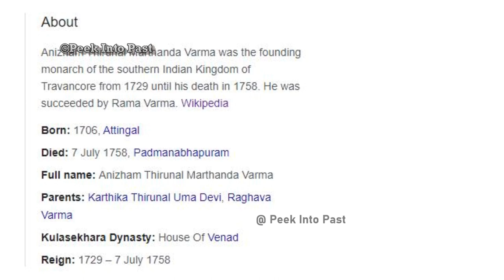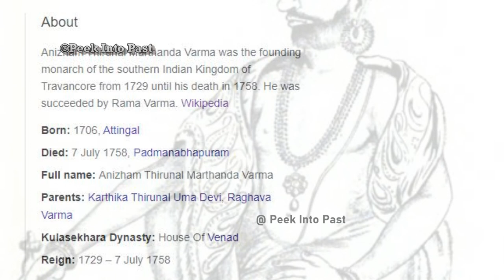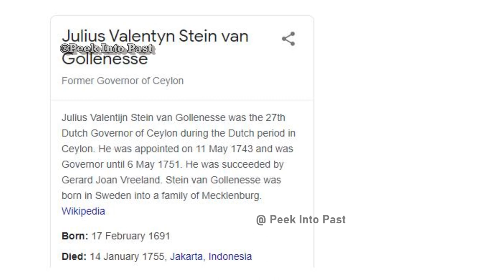മാർത്താണ്ഡവർമ്മ കൊന്ന കുടുംബാംഗങ്ങൾ| Marthanda Varma History | travancore | PSC | malayalam |Pt -1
ഈ വീഡിയോയിലൂടെ യുവാവായ മാർത്താണ്ഡ വർമ്മ തിരുവിതാംകൂറിൻ്റെ രാജാവായതും, തുടർന്ന് അദ്ദേഹം നേരിട്ട എതിരാളികളെയും കുറിച്ചാണ് പറയുന്നത്..മാർത്താണ്ഡവർമ്മ എതിരാളികളെ എങ്ങനെ അടിച്ചമർത്തി എന്നതും മനസ്സിലാക്കാം..
In this video we talk about the greatest travancore king marthanda varma  ..|| marthanda varma history in malayalam ||

Anizham Thirunal Marthanda Varma also known as the “Maker of Modern Travancore”, was ruler of the Indian kingdom of Travancore from 1729 until his death in 1758. Marthanda Varma  faced alot of problems from the royal family and ettuveettill pillamar ..but marthanda  varma (1706–1758), the last king of Venad and the first king of Travancore, defeated them in the 1730s.
.|| History of kerala || Marthanda Varma malayalam || travancore history || .